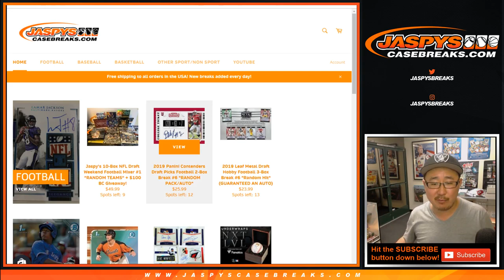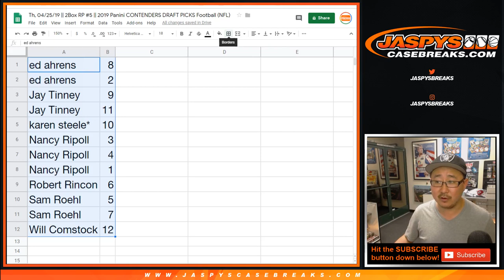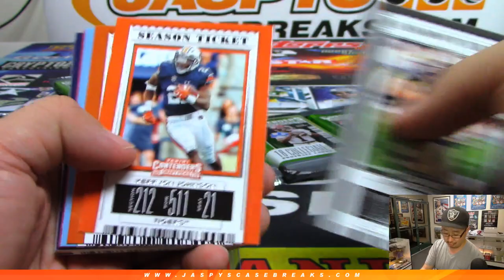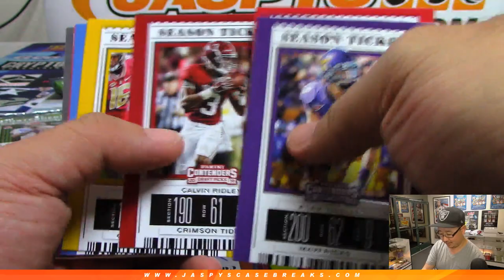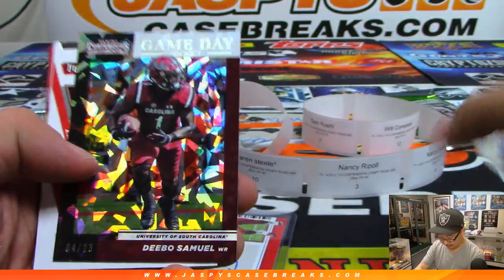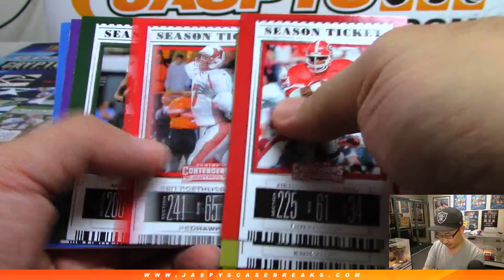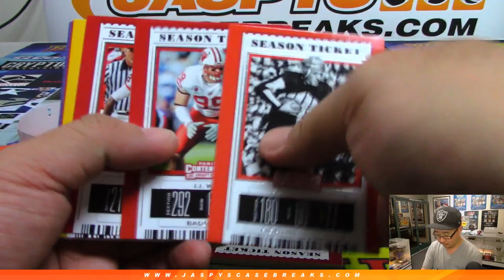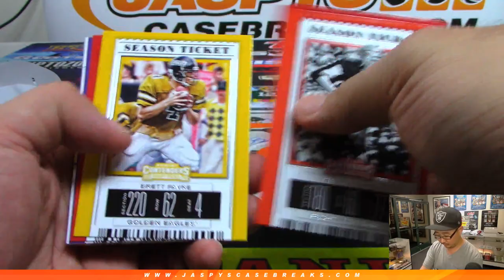Th, 04/25/19 || 2Box RP #5 || 2019 Panini CONTENDERS DRAFT PICKS Football (NFL)